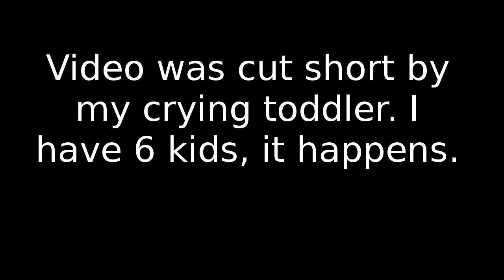Dougimus Plays Starmade S01E07: Back with cargopod!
I'm back with a short explanation and a cargo pod shipyard